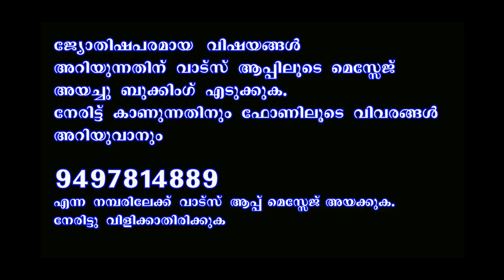രോഹിണി നക്ഷത്രക്കാർക്ക്‌ വിജയിക്കാൻ കഴിയുന്ന തൊഴിൽ മേഖലകൾ II WHICH JOBS ARE SUITABLE FOR ROHINI